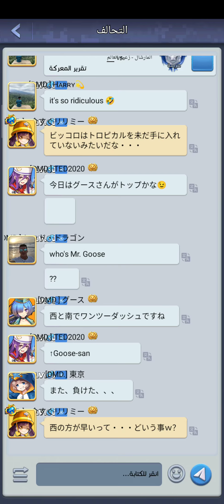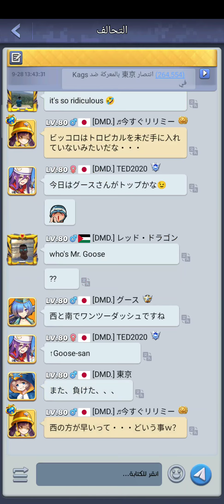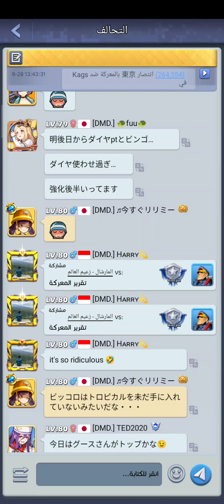الجزء التاني من ازاي تجيب اكبر ضرر في الزعيم وكانت المفاجأة صادمه وحد يفهمني جات ازاي 🤣🤣😂😂